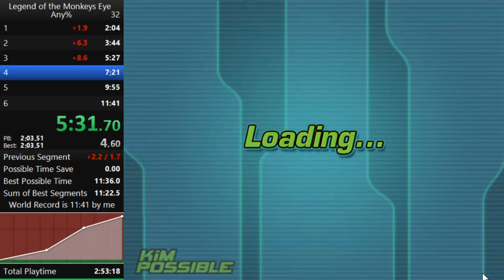11:32 Kim Possible: Legend of the Monkeys Eye Speedrun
sub 11 when